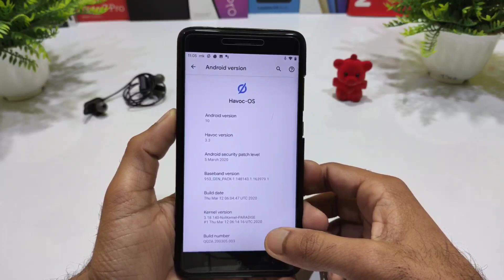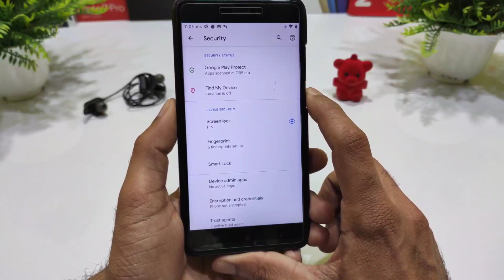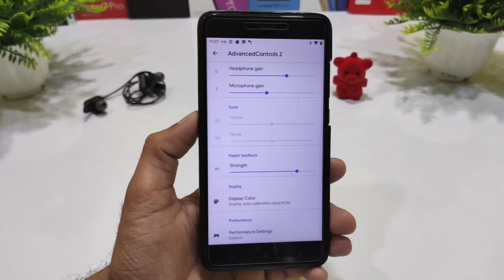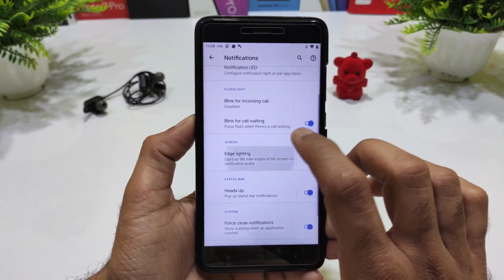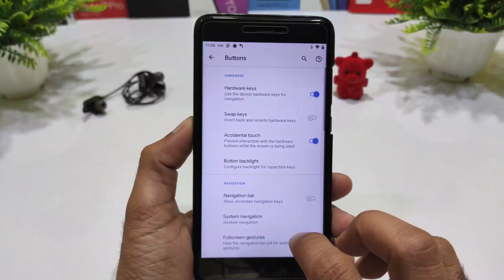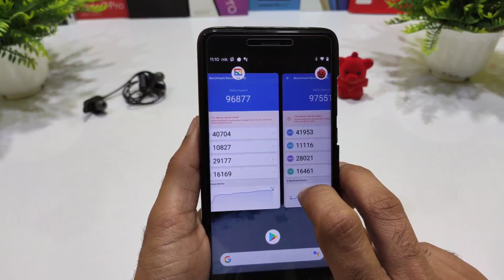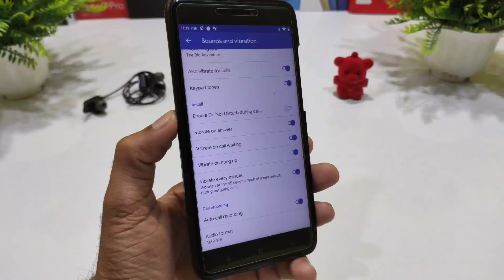Official Havoc OS v3.3 for Redmi Note 4 Review - Advanced Control and Goodix fingerprint fixed 🔥🔥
🔥 Redmi nite 4 (mido) Havoc OS Q ROM Review More improvement and stability 🔥🔥

✅Download link
By:- @Sagarrokade006

Review,
Roms,
ROMs Review,
Best roms,
Best rom Review,
Amazing features,
Cool features,
Redmi note 4,
mido,
havoc OS update,
Android 10 havoc OS Review,
review of Havoc OS,
havoc os,
Android 10 Havoc OS rom,
official havoc,
Android 10 havoc OS,
Android 10 havoc,
Better,
Redmi,
Android 10 os,
official havoc os,